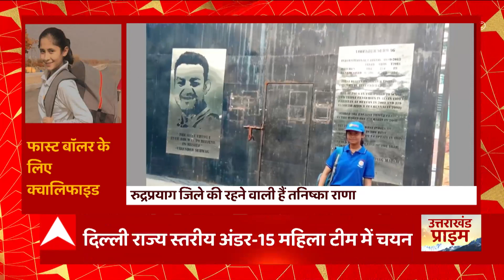Haridwar पहुंचे Sangeet Som ने भारत जोड़ो यात्रा पर साधा निशाना, कह दी ये बात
पूर्व विधायक संगीत सोम हरिद्वार पहुंचे. हरिद्वार पहुंचते ही उन्होंने भारत जोड़ो यात्रा पर
निशाना साधाहै. जानिए क्या बोले संगीत सोम.